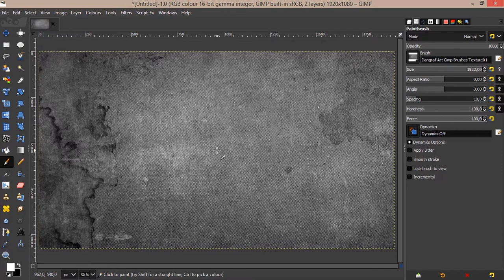Gimp 2.10 Free Brushes - High Definition Textures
Free Brushes - Gimp - Textures -
Note: Do not upload on YouTube and other website in original form format GBR .
Dangraf Art